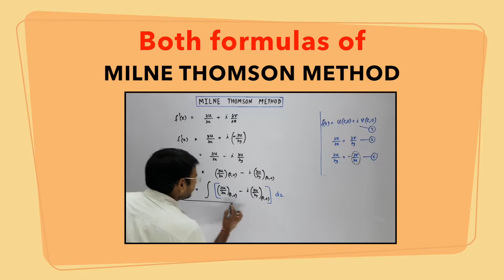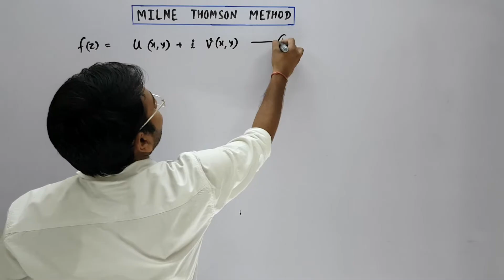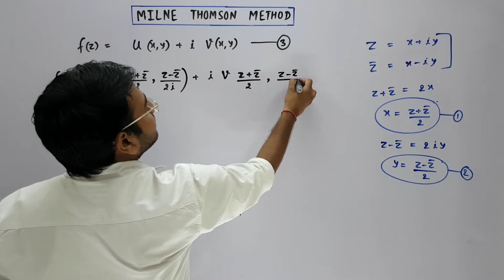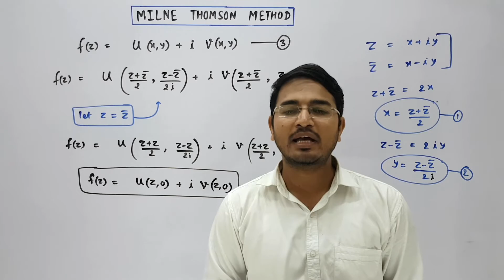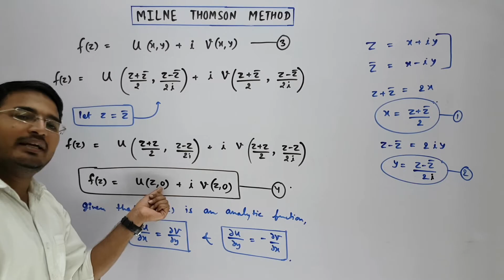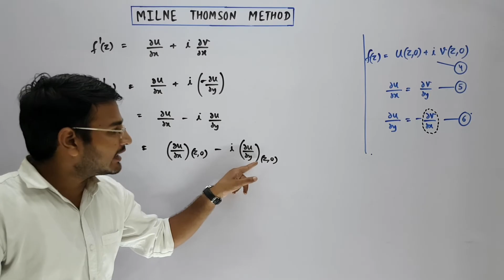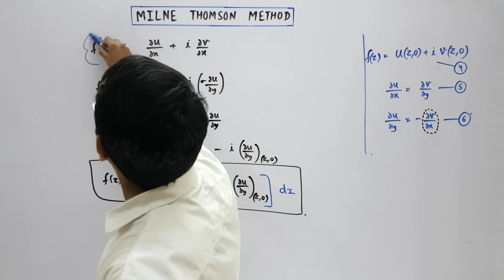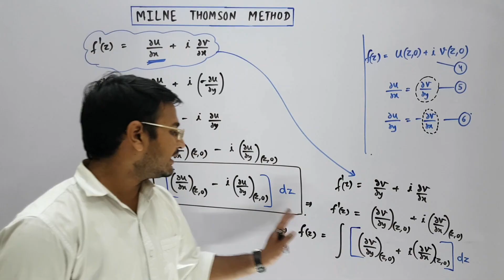Milne Thomson Method (Detailed proof in Hindi)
In this video we will discuss proof of milne thomson method for finding analytic functions.